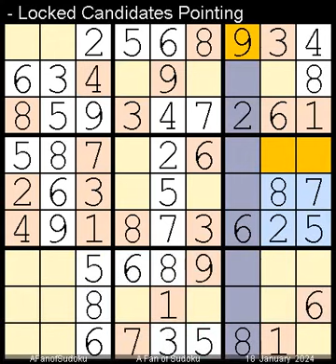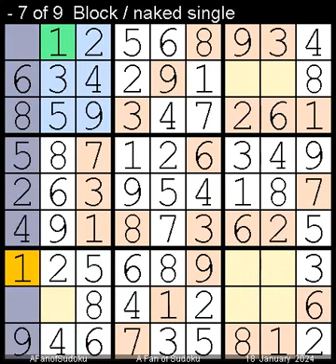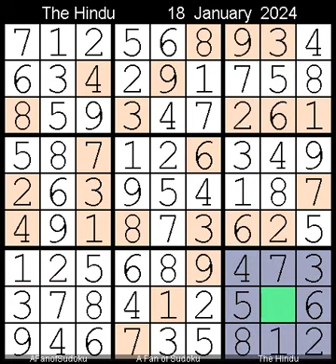How to Solve The Hindu Sudoku Hard 18 January, 2024